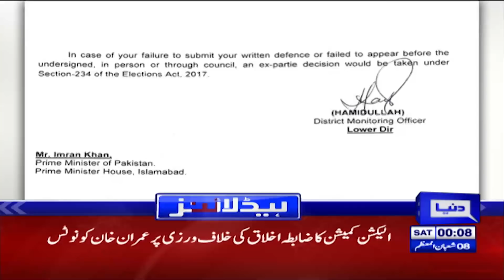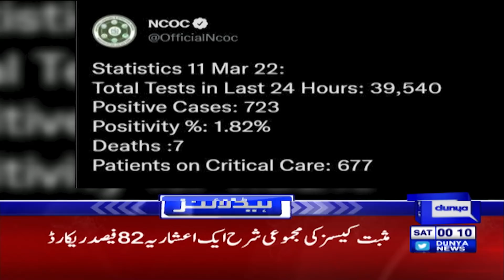Big Announcement of US President | Dunya News Headlines 12 AM | 12 مارچ 2022